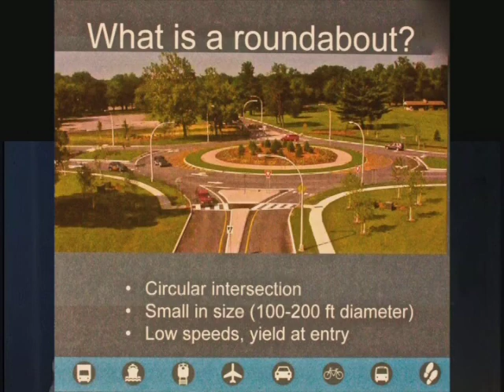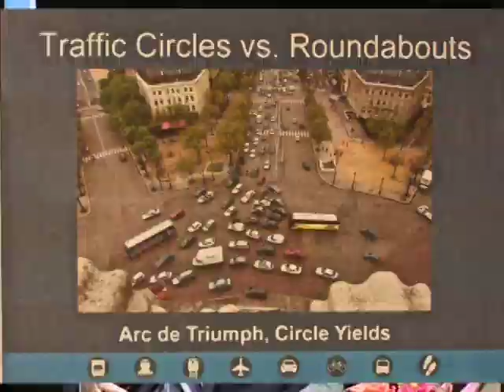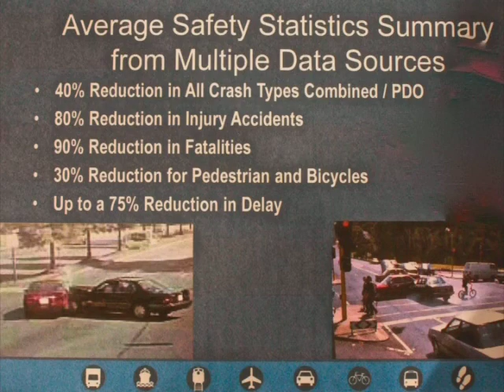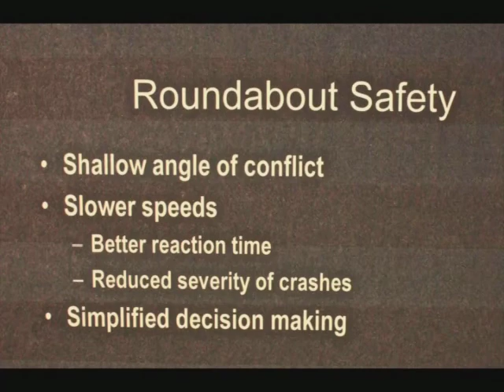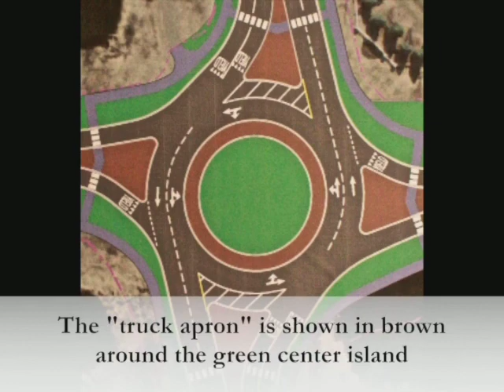Generations: Roundabout to Safety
Bill Klingbeil, civil engineer and roundabout specialist, joins us for a discussion on roundabouts and Senior Citizen Drivers. Nadia Giordana moderates with Diane Winkler and Stephen Dodds as co-hosts.